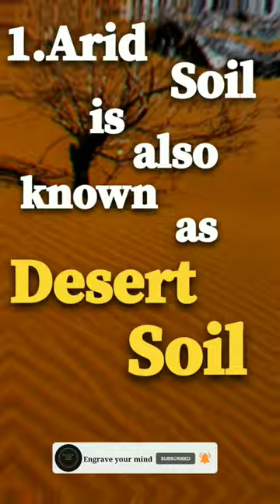what is Arid soil | what is desert soil desertlfeatures of arid soil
what is Arid soil | short note on arid soil |features of arid soil
✓what is arid soil
✓write a short note on arid soil
✓features of arid soil
✓characterstics of arid soil